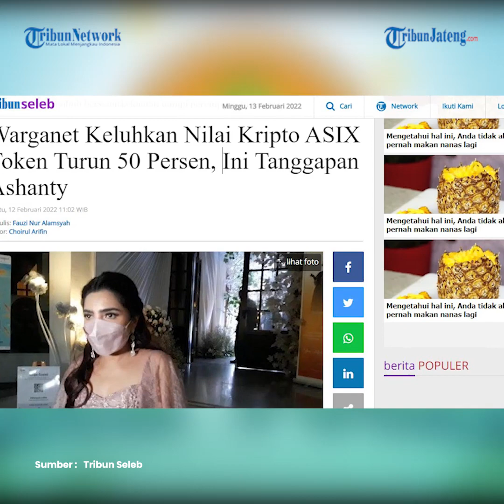Netizen Keluhkan Nilai Kripto ASIX Token Turun 50 Persen, Ini Tanggapan Ashanty